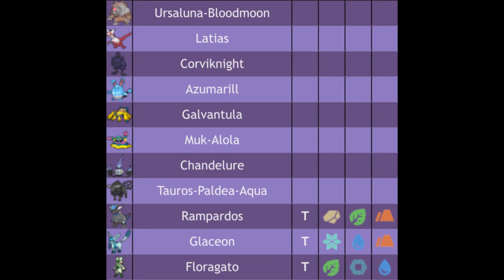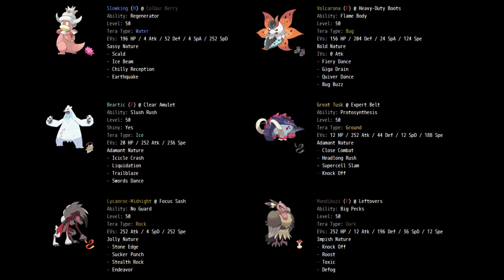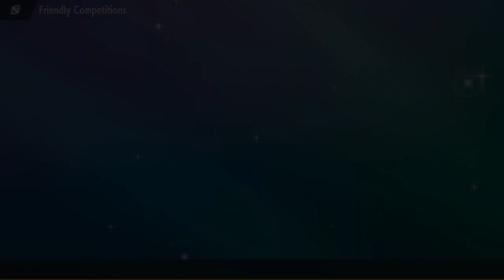The First Four Turns Determined Playoffs - YCL Season 9 Week 8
Don't forget to show some love to all of the YCL coaches!

I'm not here for the money.  Just doing this for fun.